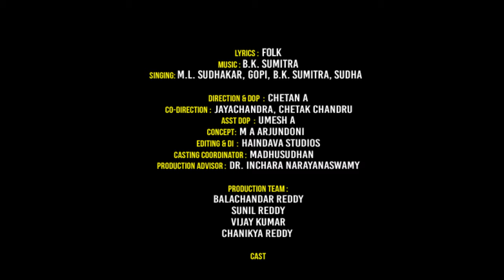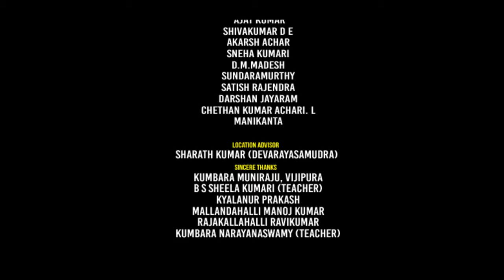Munjaneddu Kumbaranna Video Song | B K Sumitra | M.L.Sudhakar | Gopi | BVM Ganesh Reddy | Folk Songs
MRT Music Kannada Bhavageethegalu & Folk Presents "Munjaneddu Kumbaranna Video Song, Sung By M.L.Sudhakar, Gopi, B.K. Sumitra, Sudha, Music By B.K. Sumitra, Lyrics By Folk.

Song: Munjaneddu Kumbaranna
Lyrics: Folk
Music Director: B.K. Sumitra
Singer`s: M.L. Sudhakar, Gopi, B.K. Sumitra, Sudha
Direction & DOP : Chetan A
Co-Direction :  Jayachandra, Chetak Chandru
Asst DOP : Umesh A
Concept : M A Arjundoni
Editing and DI : Haindava Studios
Casting Coordinator : Madhusudhan
Production Advisor : Dr. Inchara Narayanaswamy
Production Team :
Balachandar Reddy
Sunil Reddy
Vijay Kumar
Chanikya Reddy

Casting :
Eshwar Shetty
Geetha
Rashmi
Lakshmi
Medha Vismitha
Jnanamayi
Amrutha
Sudhamani Ramesh
Nithyaa
Samanvitha
Hemashri K R

Executive producer
Suma Ganesh Reddy

Creative Head
Jayarama Kandavara

Creative Advisers :
BVM Balakrishna

Location Advisor : Sharath Kumar (Devarayasamudra)

Special thanks To :
Kumbara Muniraju, Vijipura
B S Sheela Kumari (Teacher)
Kyalanur Prakash
Mallandahalli Manoj Kumar
Rajakallahalli Ravikumar
Kumbara Narayanaswamy (Teacher)
Song: Munjaneddu Kumbaranna
Album/Movie: Ghallu Ghallenutha